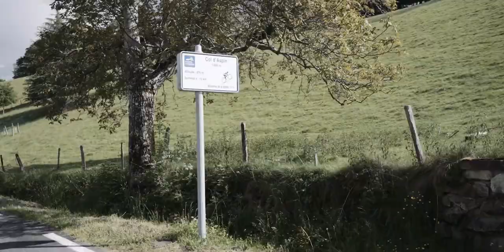CLIMBING THE TOURMALET - BIG SOMMET AFGO Ep.2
Day 2 riding the big sommet AFGO, cycling up the Tourmalet and I lost my drone. oops.

Jam Cycling,
Attacus Cycling,
Wilier Triestina,
MET Helmets,
Shimano,
SpinOnThese Wheels,